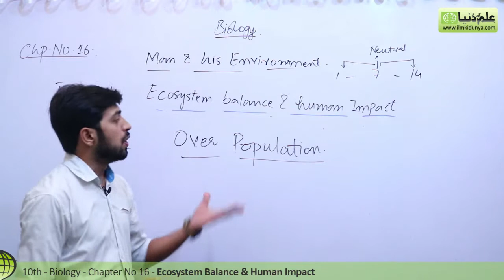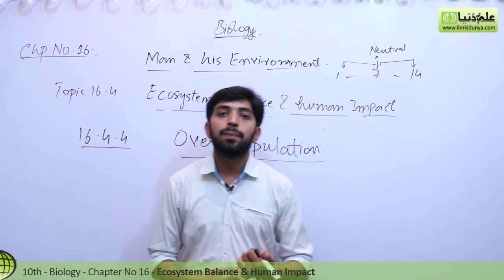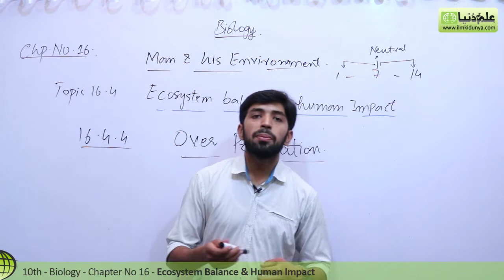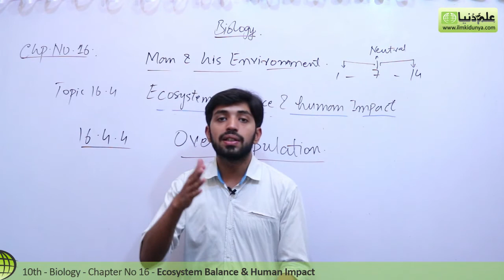10th Class Biology Chapter 16 - Overpopulation - Class 10 Biology Chapter 16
In this online lecture, Usama Qamar explains 10 Class Biology Chapter 16 Man and his Environmental .The topic being discussed is Topic 10th Class Biology Chapter 16 - Overpopulation - Class 10 Biology Chapter 16

00:06 10th Class Biology Chapter 16 Overpopulation

For more videos of Usama Qamar If you have any questions about this lecture on 10th Class Biology ch 16, you can go to

10 class biology chapter 16,
10th class biology chapter 16,
biology class 10 chapter 16,
10 class biology chapter 16,
10th class biology chapter 16 man and his enivronment,
10th class biology ch 16,
10 class biology chapter 16 mcqs,
class 10 biology chapter 16 mcqs,
biology class 10 chapter 16 overpopulation,
10 class biology ch 16,